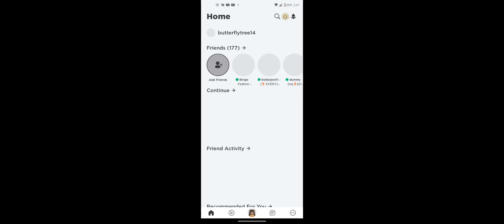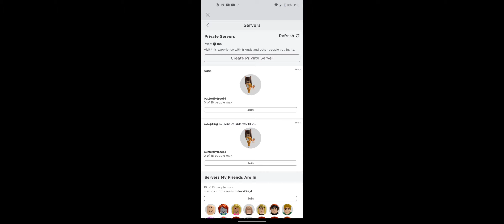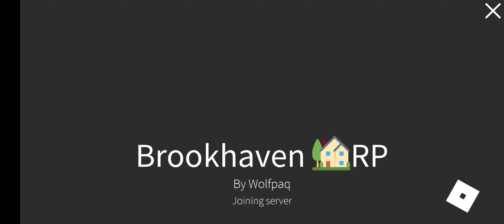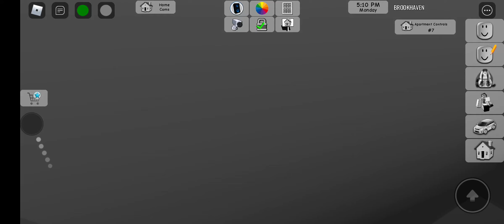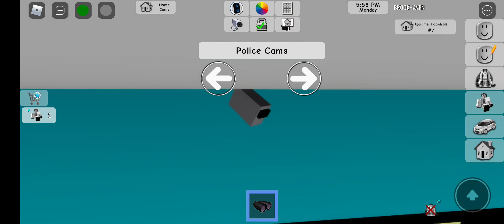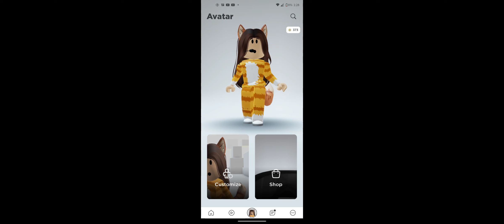Having a dance party and looking at some secret places to hide in Brookhaven! Its tri*